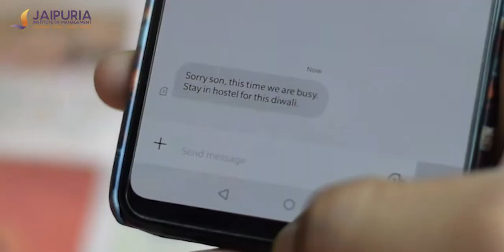Happy Diwali - Dedicated to all hostel friends | MRC Jaipuria Institute, Noida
No matter how good you are in hiding things your real friends will still find ways to know everything. If this video of a buddy staying back in the hostel for Diwali doesn't make you miss your college friends, nothing else will!

Made by - MRC, Jaipuria Institute of Management, Noida Campus.